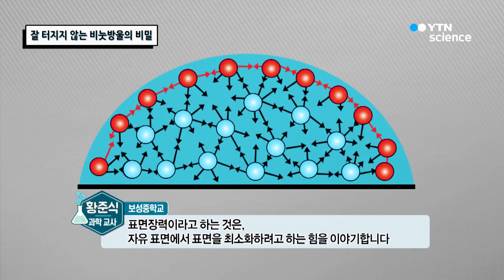잘 터지지 않는 비눗방울의 비밀 / YTN 사이언스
터질 듯 말 듯 터지지 않고 반짝반짝 빛을 내는 비눗방울! 사람을 가둘만한 커다란 비눗방울이 터지지 않는 비밀은 무엇일까? 비눗방울에 숨겨진 과학 원리를 알아본다.